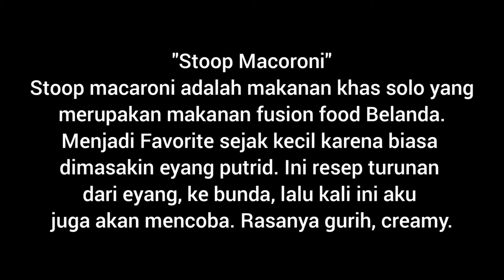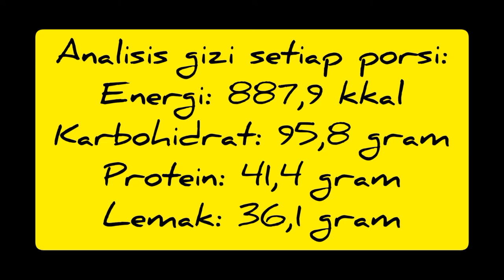Fusion Food "Stoop Macoroni" // Viona Rindiantika